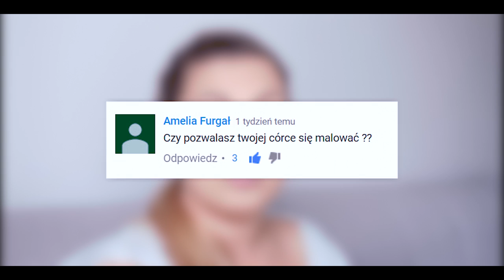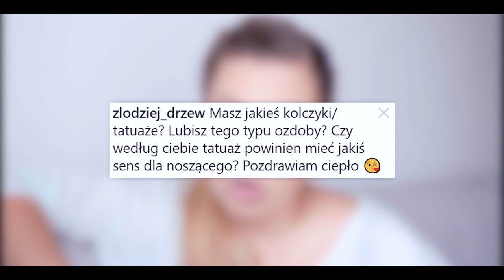Q&A | Pasje, kompleksy i najlepszy pies na świecie !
Dorota's Freaks